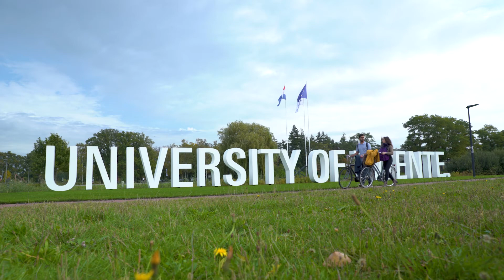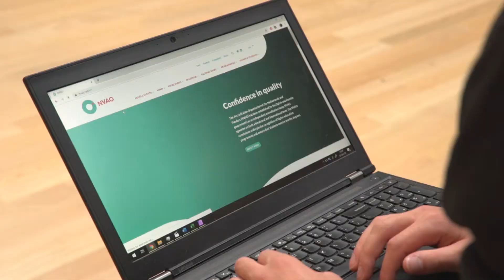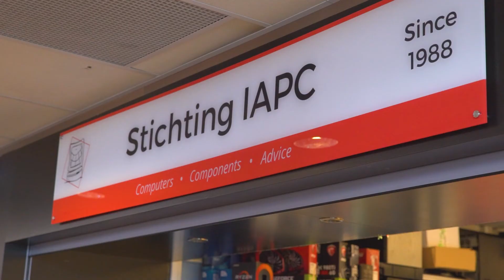Study, sport and socialise on our all-in campus | University of Twente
Our campus is like a small village! It's a wonderful place where you follow scientific education and learn to apply your new skills in one of the many state-of-the-art labs. Also, there's a general practitioner, a hairdresser and a store for computer parts to name just a few facilities. You’ll find everything you need here for studying, working and living.